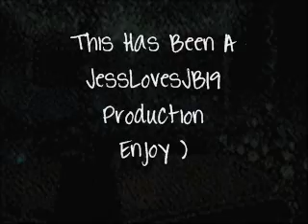HHWC~!~[[Chapter 53 "You can cry"]]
Heey all.
SORRRY if I post to fast

Recapp--Tess was crying.
Tess--Nothing **crying uncontrolably**

Kevin--TESS!!

Tess--Ok. Ill tell you,, just,, not here,, ok??

Kevin--Ok,, later.

Tess--Later.

**after the concert everyone was driving to the hotel but Kevin and tess are walking**

Kevin--So,, tell me.

Tess--Ok. That song was about tthis guy I used to date named Ryan.

Kevin--Ok.

Tess--We were really good together. He was so nice and sweet and funny. But he left over summer break and I missed him so much.

Kevin--Uhhuh

Tess--And the day he was comming back I was so excited. But when he came to my house to see me..He had a girl with him. It was his "New girlfriend and I just wasnt enough for him", By the way this girl was a slut.

Kevin--Umhhm

Tess--But thats not even the worst part. I spent days with Jamie and Cassie crying and making myself sick from crying so much. It was awful.

Kevin--O my god Tess

Tess--WAIT! One night,, Cassie and Jamie went out and I was still too torn up to go so I stayed home. I was in my room and I heard a knock at my window. It was Ryan. I opened it and.

FLASHBACK!!

Tess--What are you DOING here you jackass?

Ryan--Aw dont be like that baby.

Tess--WHAT?!

Ryan--Im here to have some fun.

Tess--**scared by thre look on his face**F-fun?

Ryan--Yeah baby,, **starts kissing Tess and she trys to pull away but hes too strong**

Tess--Why are you doing this??

Ryan--Becuase I never got to fuck you when we were going out.

Tess--FUCK ME?! What HAPPENED to you Ryan??

Ryan--People chance sweetie

Tess--Im gonna call the cops.

Ryan--So thats the way its gonna work. ok we could do this the easy way or the hard way. And Im guessing your gonna choose the hard way.

FLASKBACK OVER

Kevin--H-he r-raped you??

Tess--**bitting her lip to keep from crying and nodds**

Kevin--Tess,, You can cry. If you cant cry infront of your love,, who can you cry infront of??

[[Tess brokedown crying. Kevin picked her up wedding style and Carried her all the way back to the hotel with her sobbing into his chest. The coldness of the tears on Kevins shirt had him shivering but as long as Tess was warm,, he could care less]]